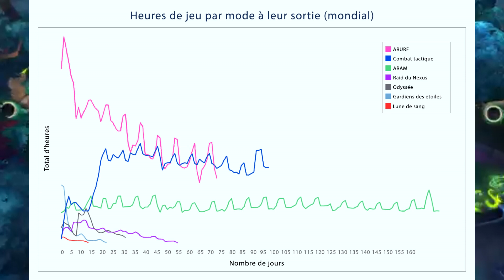BIENTÔT LE RAID DU NEXUS ? - RIOT REPOND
Vidéo sur les modes temporaires.
Droit d'auteur Riot games.